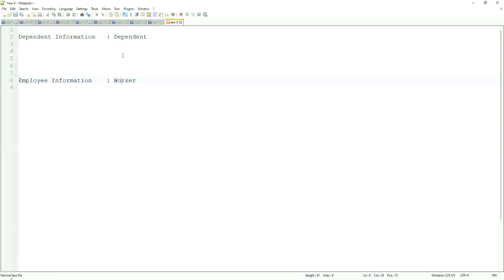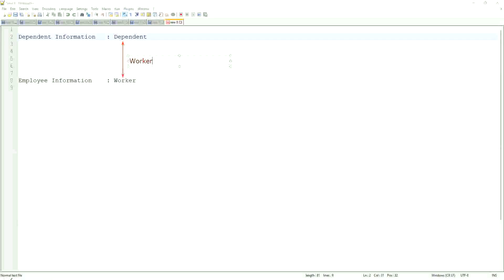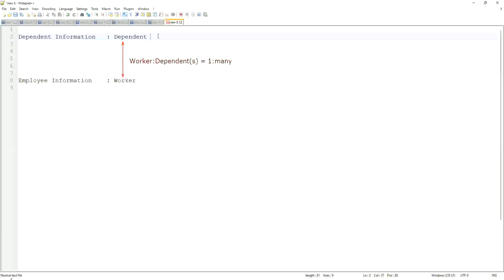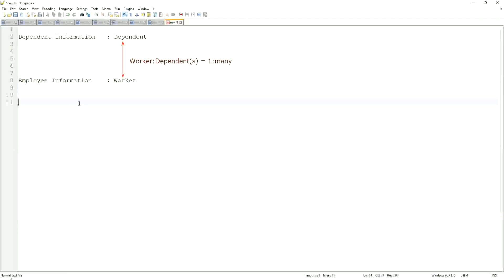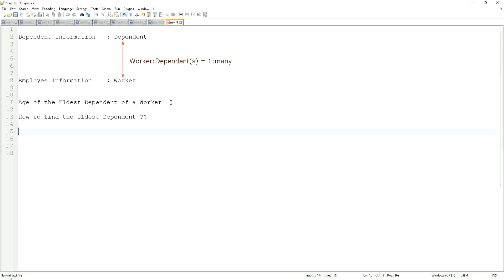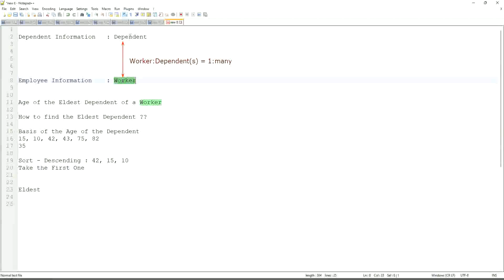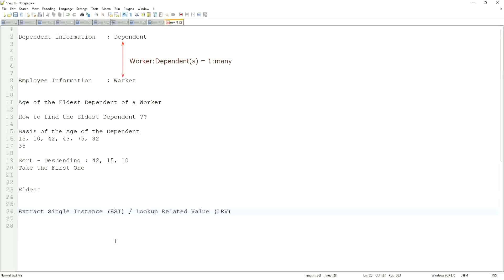Expression Fields Calculated Fields In Workday HCM